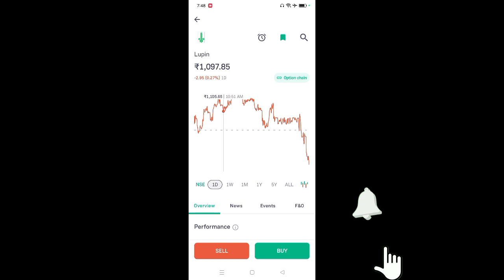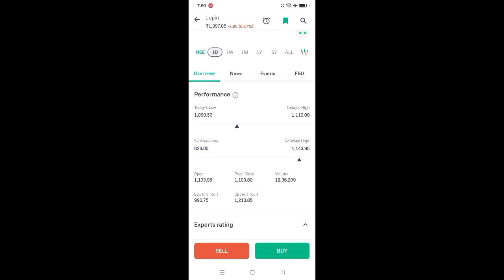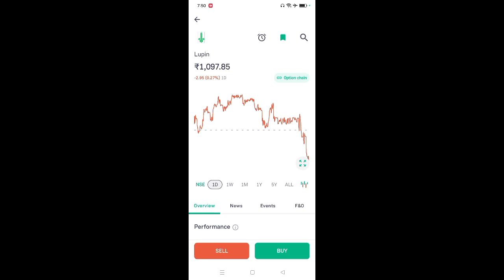lupin share news today l lupin share latest news l lupin share price today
App Link

lupin share latest news result
lupin share fundamental analysis
lupin share analysis today
lupin share result
lupin share price target 2023